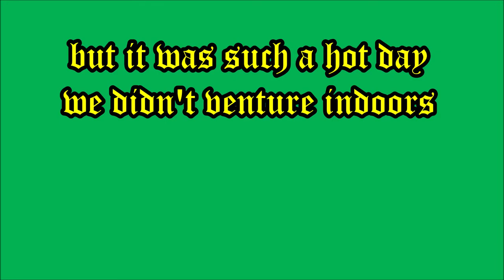A Trip to The Vyne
It was a beautiful sunny day, although rather hot, and we decided to visit the National Trust's stateleigh home 'The Vyne', in Hampshire. We didn't venture indoors this time, but just enjoyed the spectacular grounds with their woodlands, lakes, streams and flower-beds.